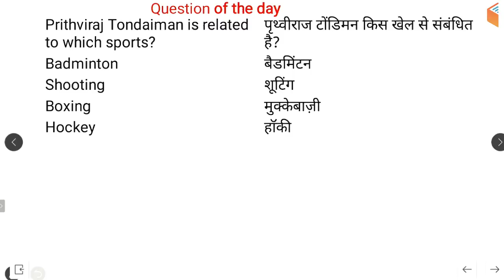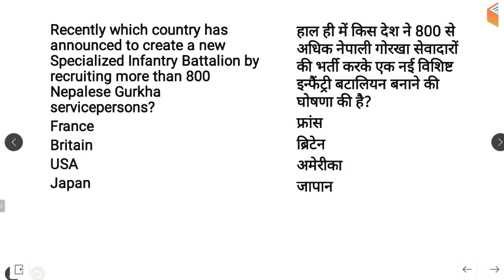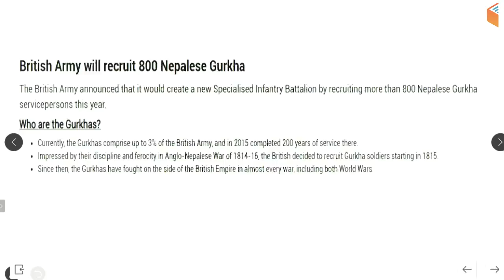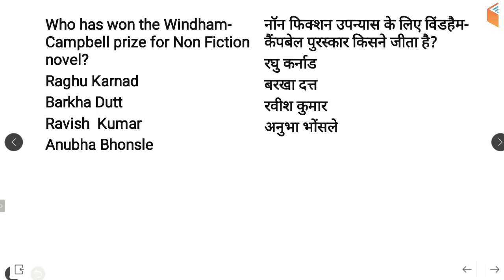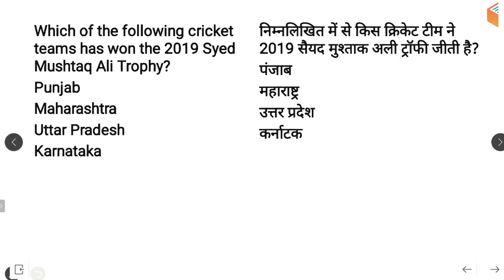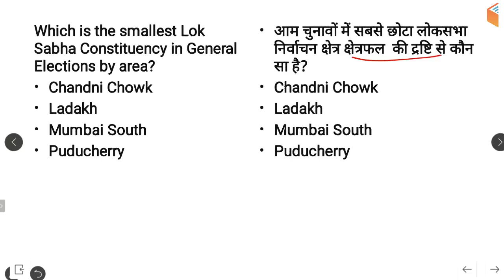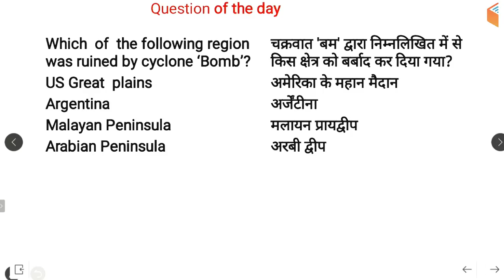5:00 AM - Current Affairs Questions 24 March 2019 | UPSC, SSC, RBI, SBI, IBPS, Railway, NVS, Police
1. One Subscription, Unlimited Access
2. Learn from your favourite teacher
3. Real time interaction with teacher
4. You can ask doubts in live class
5. Limited students
6. Download the videos & watch offline

Morning Shows:
5:00 AM - Current Affairs Quiz Show by Bhunesh Sir
7:00 AM - The Hindu Editorial Analysis by Vishal Sir
8:00 AM - Current Affairs Show by Bhunesh Sir
8:45 AM - Vocabulary Show by Bhunesh Sir

RRB ALP 2018 (Psycho):
6:00 AM - Psychological Tests by Ramveer Sir

RRB JE 2019 (CBT-1):
9:00 AM - General Awareness by Bhunesh Sir
9:30 AM - General Science by Shipra Ma'am
10:00 AM - Reasoning Hitesh Sir
11:00 AM - Maths by Sahil Sir

RRB NTPC 2019 (CBT-1):
12:00 PM - General Science by Shipra Ma'am
12:30 PM - Maths by Sahil Sir
1:00 PM - General Awareness by Bhunesh Sir
1:30 PM - Reasoning by Deepak Sir

SBI PO/Clerk 2019:
2:00 PM - Reasoning by Puneet Sir
3:00 PM - English by Vishal Sir
4:00 PM - Maths by Arun Sir

अब CGL दूर नहीं:
5:00 PM - Maths by Naman Sir
6:00 PM - GK by Praveen Sir
7:00 PM - English by Harsh Sir
8:00 PM - Reasoning by Deepak Sir

RRB JE 2019 (CBT-2):
9:00 PM - Civil Engg by Sandeep Sir
9:00 PM - Electrical Engg by Ashish Sir
10:00 PM - Computer Science by Pandey Sir
10:00 PM - Electronics Engg by Ratnesh Sir
11:00 PM - Mechanical Engg by Neeraj Sir

RPSC 1st Grade Teacher 2019:
11:00 AM - Indian Constitution by Rajendra Sir
11:30 AM - Geography By Rajendra Sir
12:00 PM - History by Praveen Sir

अब Patwar दूर नहीं:
1:00 PM - Geography by Rajendra Sir
1:30 PM - Maths by Sahil Sir
2:00 PM - History by Praveen Sir
2:30 PM - Hindi by Ganesh Sir

Master Classes - For All State Level & Other Competitive Exams
4:00 PM - Reasoning by Hitesh Sir
5:00 PM - GK by Sandeep Sir
6:00 PM - Hindi by Ganesh Sir
7:00 PM - Maths by Naman Sir
8:00 PM - English by Sanjeev Sir